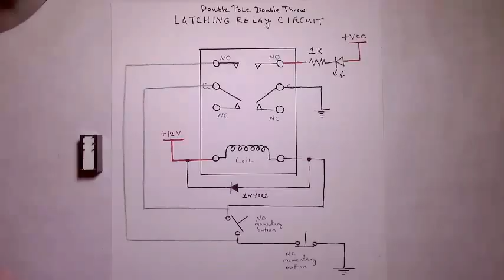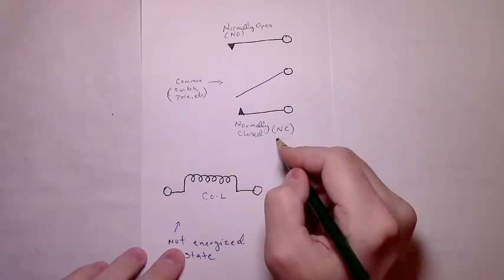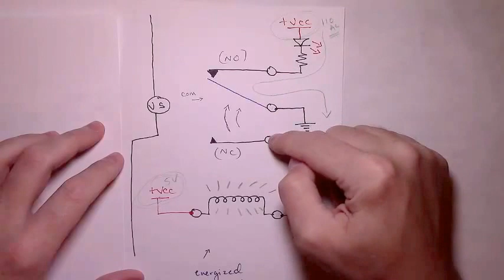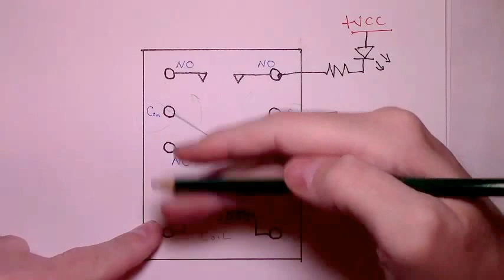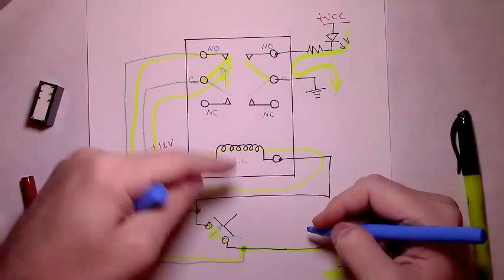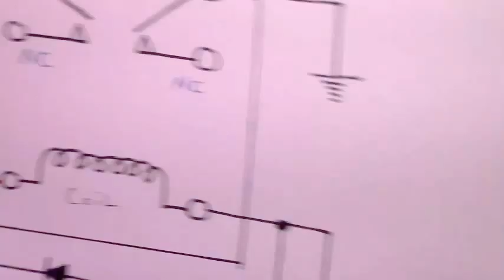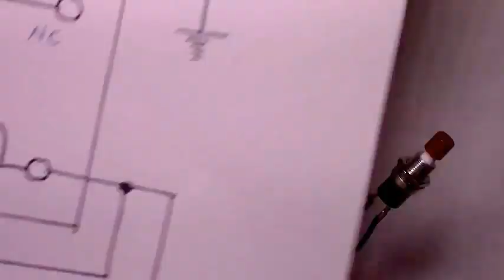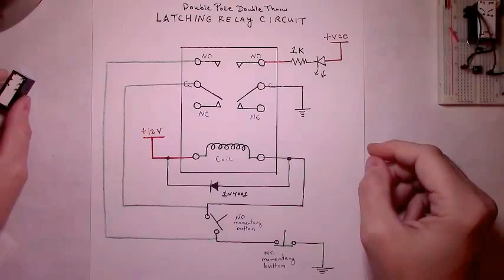Circuit Assembly Tutorials || How to Build a Latching Relay Circuit (with explanation)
This video demonstrates how to build a latching relay circuit with a double pole double throw relay.  It includes a detailed explanation of how such a circuit (as well as relays in general) work.  The meaning, functionality, etc., of the normally open, normally closed, and common relay pins are discussed during the explanation.

Parts List:
-- Double Pole Double Throw (DPDT) Relay:
A 12V DPDT Relay was used in the video (RadioShack # 275-249)     )
-- Normally Open Momentary Button  (from, e.g., Sparkfun, Adafruit, Jameco, etc.)
-- Normally Closed Momentary Button (RadioShack # 275-1548)
a led
-- 220 to 1K resistor (for the led)
-- 1N4001 diode (or e.g., 1N5819 schottky)
-- hookup wire
-- power supply capable of producing the requisite voltage/current needed to energize the relay's coil (12V DC in the case of the relay used in this video)
-- and a breadboard

If there are any questions, please leave them in the comments and I will do my best to help.